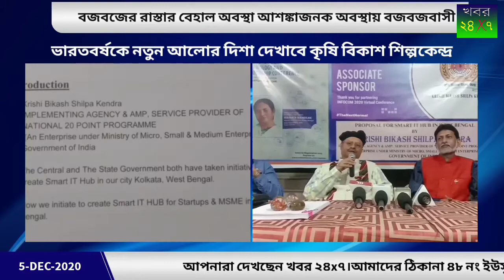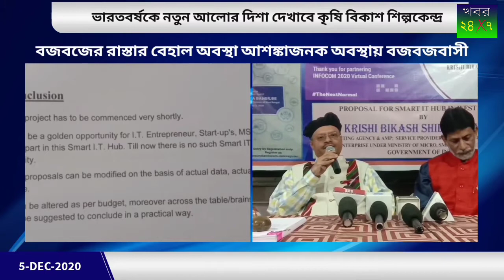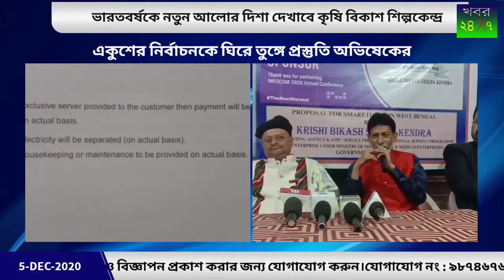ভারতবর্ষকে নতুন আলোর দিশা দেখাবে কৃষি বিকাশ শিল্পকেন্দ্র।